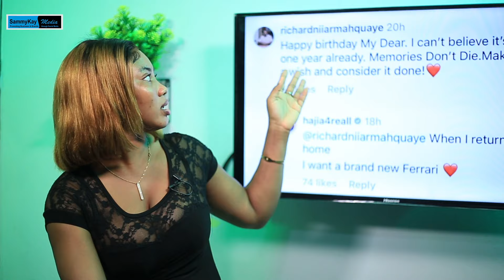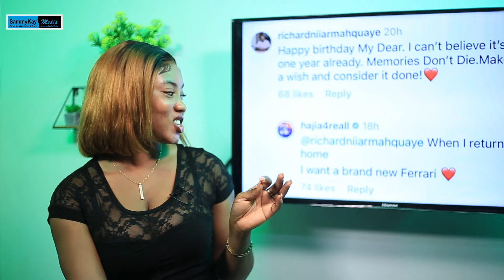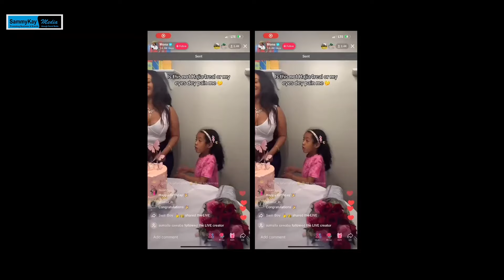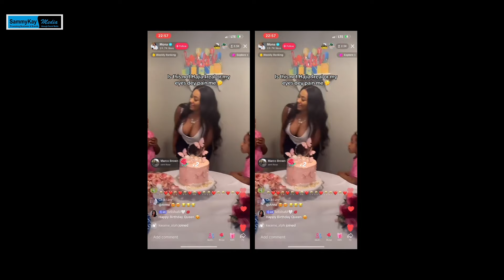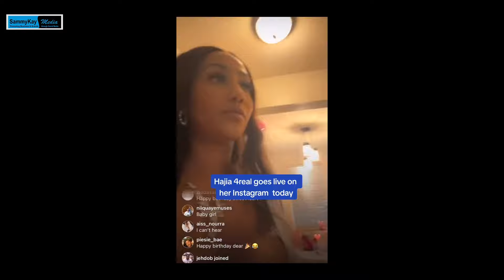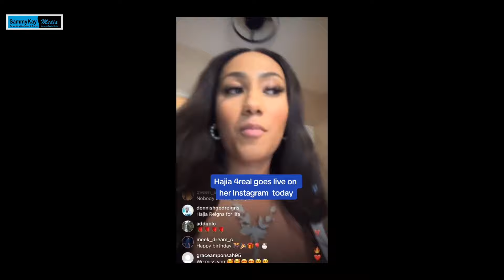Buy me a brand new Ferrari when i return back home-Hajia4real to alleged boyfriend